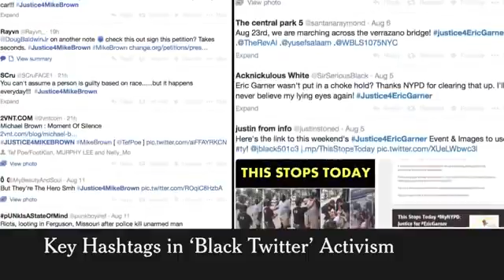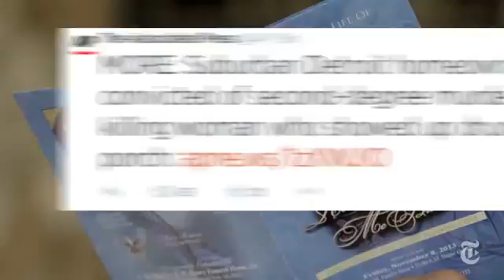Key Hashtags in ‘Black Twitter’ Activism Times Minute The New York Times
The speed with which the shooting of Michael Brown resonated on social media helped propel and transform a local shooting into a national cause, Tanzina Vega reports.

Produced by: Christian  Roman

&shy;